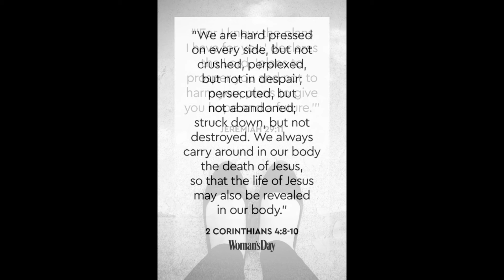How to deal with stress , Depression and Anxiety - Lanie Banks Video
Feeling Depression & Stress? then  stream Lanie Banks on Spotify & Video
Depression and anxiety including stress are mental disorders that oftenly may arise due to psychological devaluation and inferiority complex felt by an individual.
it's majorly intense amongst adults and people with disabilities.
you can visit therapist for evaluation of the root cause of Depression, contacts are in the description below;

You can minimize the feeling of depression by meditation which includes practicing whatever yo heart desires, it could be yoga, sitting at the River bank, touring, petting or listening to mind calming music
 below;